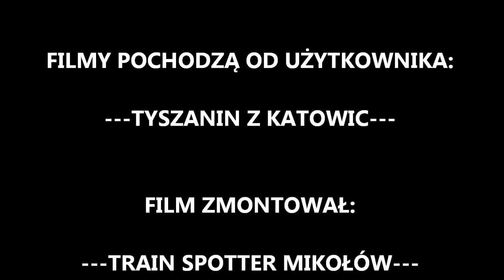Film przez który polubisz Darty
Pozdrawiam fanów Pesy :-)